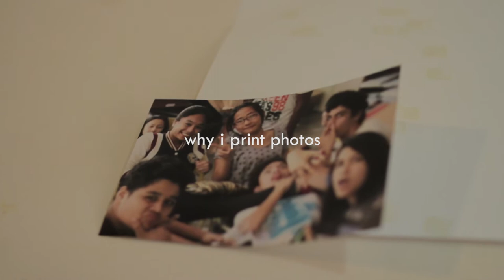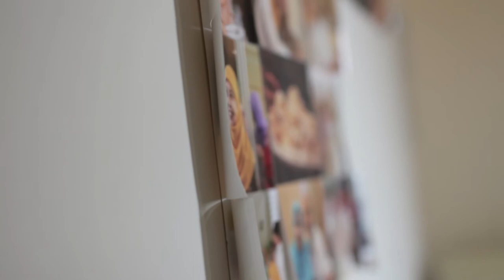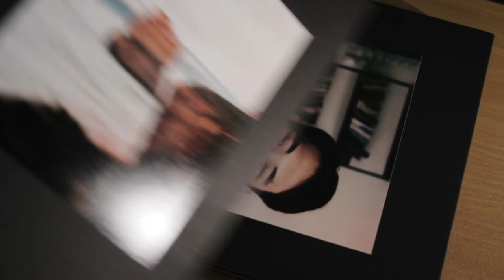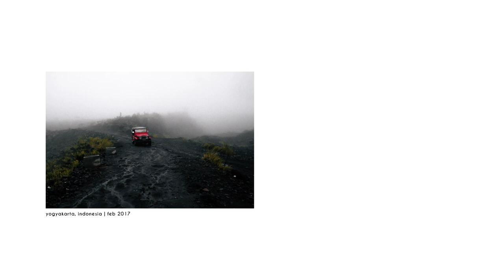why i print photos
WATCH IN 1080p! Use Headphones :3

Printing photos may seem a little odd nowadays since most of us shoot digitally, and we no longer need process film. But nonetheless, there's just something about have physical prints of the photos you take.

This one is a little different from my previous videos. I wanted to try something new and i came up with this. This is my first go at a video with some sort of narration and i must admit that i enjoyed making this sort of video.

Shot on:
Camera - Canon EOS 7D
Lenses - Sigma 35mm f/1.4 Art,

Music: The Sun is Scheduled to Come Out Tomorrow by Chris Zabriskie